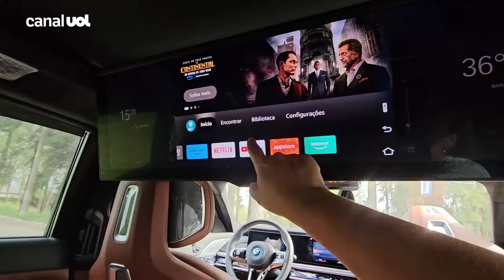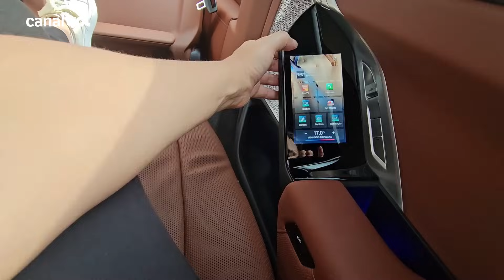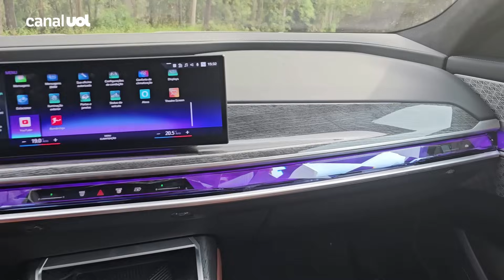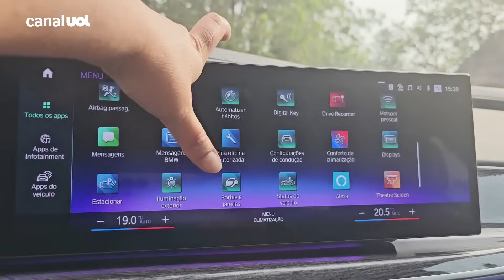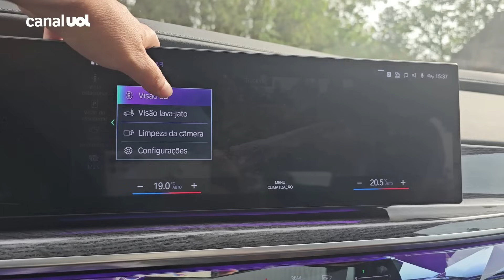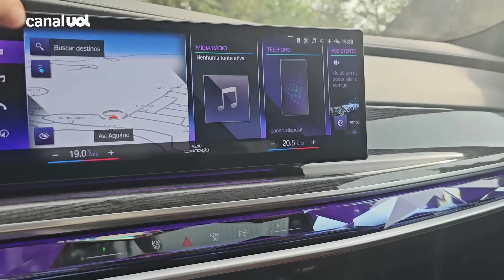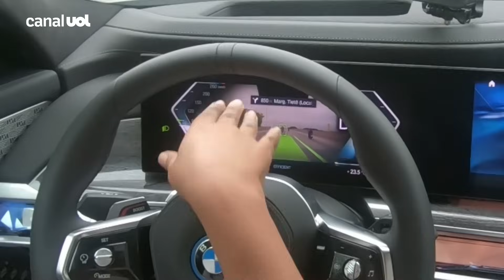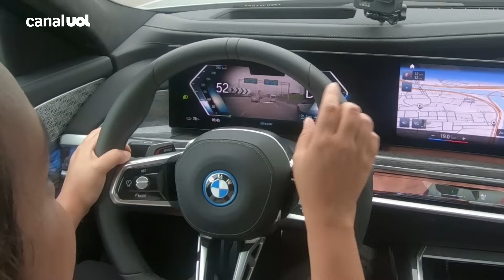Novo i7: testamos o único BMW que você não vai querer dirigir. E isso é bom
Imagine pagar quase R$ 1,3 milhão em um carro para ter cinema a bordo, mais de dez tipos de massagem e poltronas que se inclinam. Porém, enquanto está todo mundo feliz, aproveitando essas comodidades no banco de trás, você, o dono, é o motorista da vez.

Está ao volante de um belíssimo BMW de 544 cv. Mas é inevitável: você ficará ressentido de ser o Uber da rodada, enquanto seus caronas aproveitam o que o novo i7 tem de melhor.

Rafaela Borges, da coluna Primeira Classe, conta toda a experiência de curtir esse carrão.